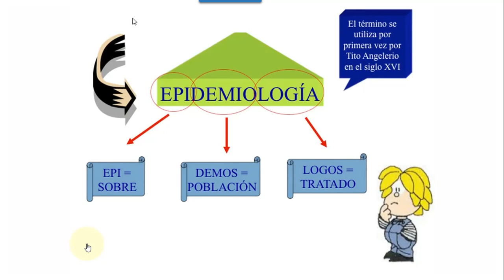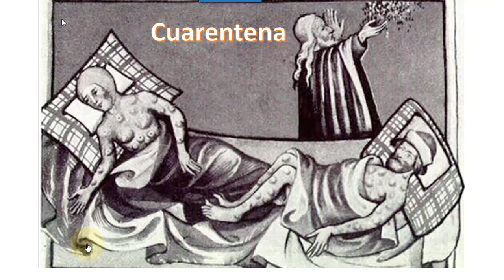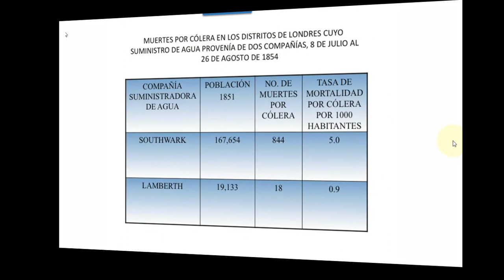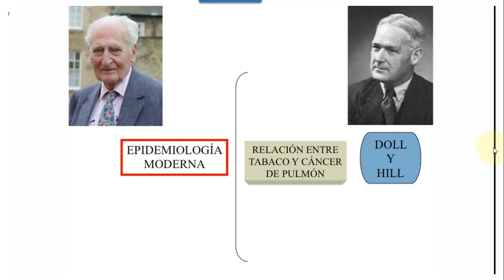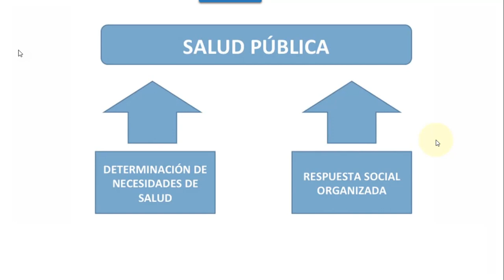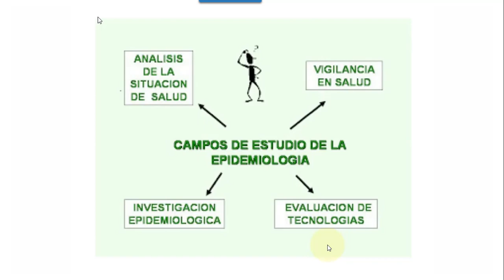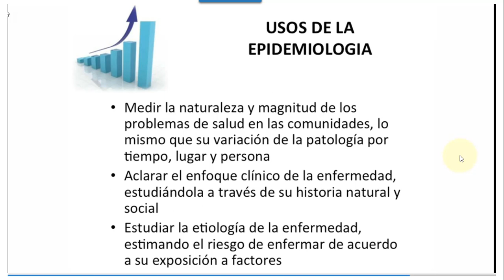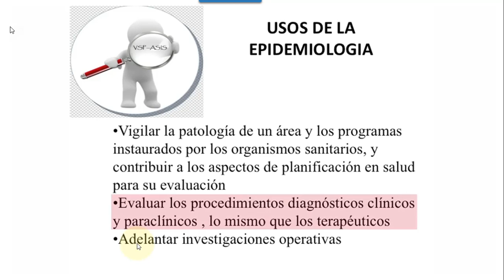Historia de la Epidemiologia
Conceptos basicos de la epidemiologia, historia, y evolucion.